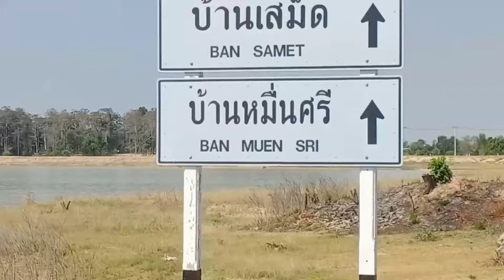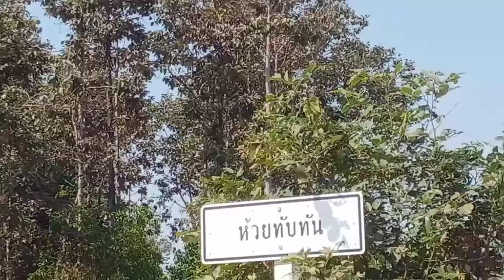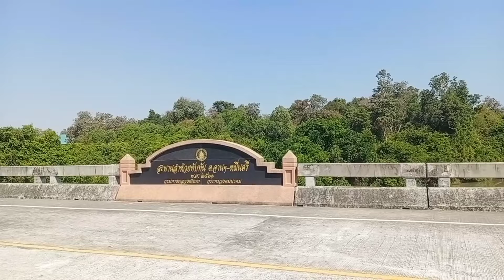หมายต่อไป